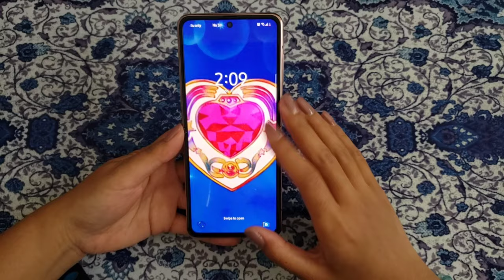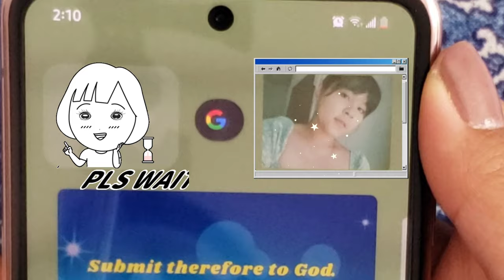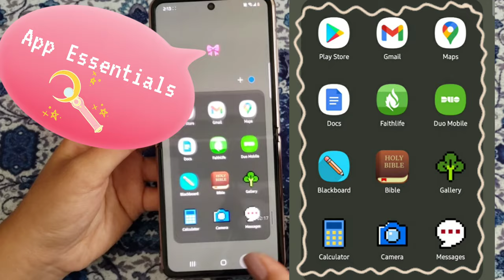Samsung Galaxy Z Flip 5G | Sailor Moon themed 🌙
*(^x^)*
Song: "a simple bunny girl" by Biosphere

Camera: Samsung Galaxy s9
Editing app (android): ViaVideo
Bible app: YouVersion

~Bible Verses~
○ James 4:7-8
"Submit yourselves, then, to God. Resist the devil, and he will flee from you. Come near to God and he will come near to you. Wash your hands, you sinners, and purify your hearts, you double-minded."

○ Ezekiel 36:26
" I will give you a new heart and put a new spirit in you; I will remove from you your heart of stone and give you a heart of flesh."

Want a detailed review on the Z Flip?
I Recommend this video!